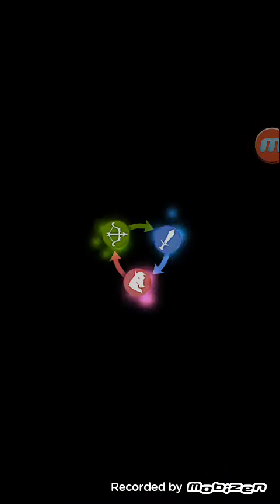Blood Brothers 2: Fae Wedding: Insane Walkthrough